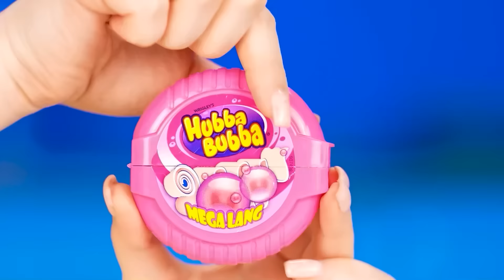ความท้าทายในการตกแต่งเค้ก | สถานการณ์อาหารตลก Multi DO Smile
อยากเห็นวิธีการตกแต่งเค้กของเราไหม? เข้าร่วมการท้าทายครั้งใหม่มันจะน่าสนใจมาก!

คุณพร้อมสำหรับความท้าทายด้านอาหารครั้งใหม่ของเราแล้วหรือยัง! มันจะสนุกและน่าสนใจมาก!

อย่าลืมแบ่งปันกับเพื่อนของคุณ! และอย่าลืมสมัครรับข้อมูลจากหน้า YouTube ของเรา Multi DO Smile สำหรับวิดีโอที่ยอดเยี่ยมเช่นนี้!